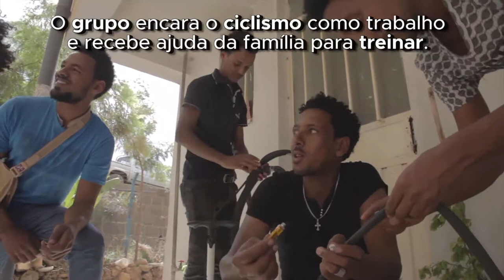Eritreus refugiados retomam paixão pelo ciclismo na Etiópia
Seis amigos de infância se separaram ao fugir da Eritreia, país localizado no Chifre da África. Anos depois, na Etiópia, a paixão pelo ciclismo os reuniu. O grupo encara o ciclismo como trabalho e recebe ajuda da família para treinar. O sonho dos amigos é competir em equipe nos torneios internacionais.

(Foto de capa do vídeo: Filimon e sua equipe sonham em competir em campeonatos internacionais. Crédito da foto: ACNUR/Diana Diaz)